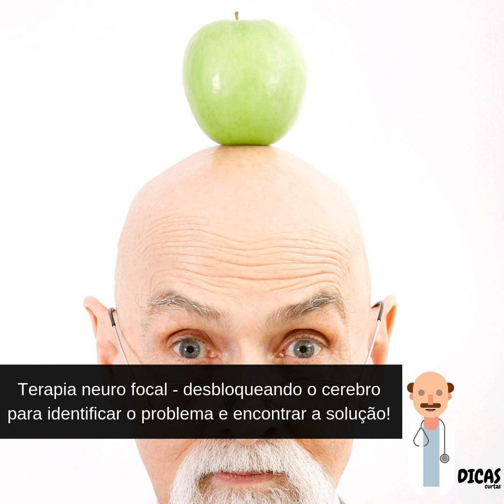053 Terapia neuro focal - desbloqueando o cerebro para identificar o problema e encontrar a sol...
Neste episódio "O Doutor Saúde" nos revela 5 doenças ou sintomas que podem ser tratadas com a terapia neurofocal.
Acesse a lista das principais doenças tratadas pela odontologia neurofocal clicando neste

Cuide da sua saúde com as dicas mais atualizadas para quem quer muita informação em pouco tempo. Visite nosso site para conhecer os outros experts